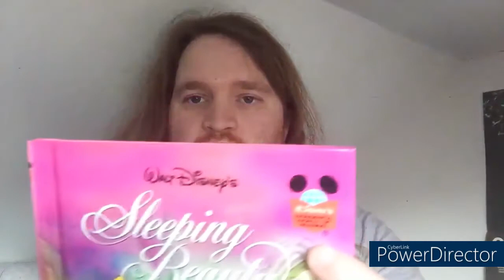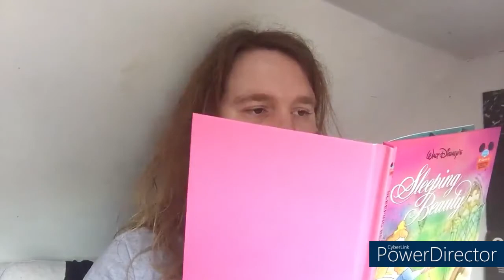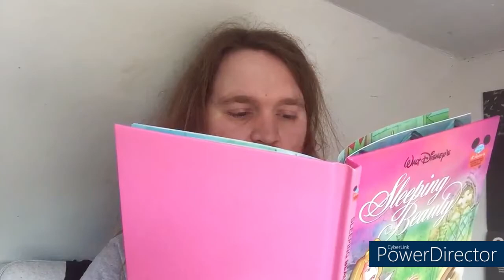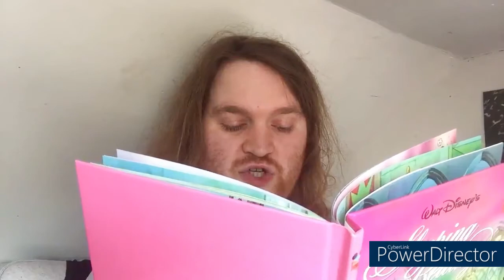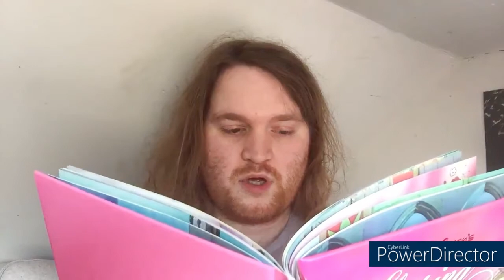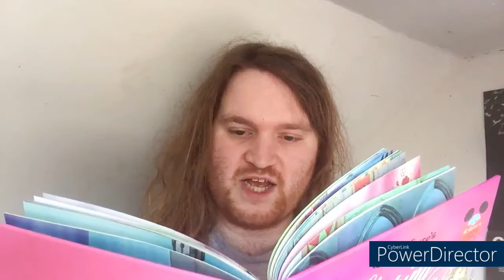Reading a Classic Disney Stories 12 | Sleeping Beauty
Well then, I'm absolutely appreciated that many of you were came to join me on this brand new read along video since I've previously had read all of first ten classic Disney story books.

So, I'm going to read this Disney story book of sleeping beauty was actually inspired to 1959 animated classic film as I especially do love sleeping beauty. I'm also familiar with those recognised Disney princesses as well.

Was it good, fabulous and fantastic to entertain many of wonderful audience whom obviously loves Disney.

Since the Walt Disney Company has been almost 100 years behind the history of magic has changed animation industries.🐭🎬🏰

Have you ever been reading those Disney stories way back in your childhood?

What is your favourite Disney movie? What is your Favourite Disney Character?

Equipment-

📹 Camera:  Ipod A1574 (6th Generation)

Date Recorded: 18th of March 2022

Post-Production Software: Cyber-link Power Director 18